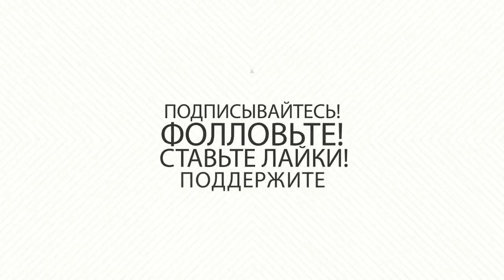Мы в социальных сетях